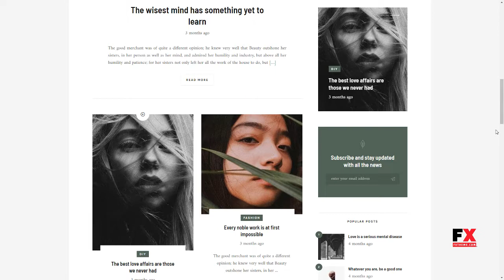Hannah - A Modern WordPress Blog Theme Langdon Rokuro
Columns 3

 Layout Responsive

 Tags blog, classic, clean, grid, magazine, masonry, minimal, modern, personal, photography, responsive, translation, wpml